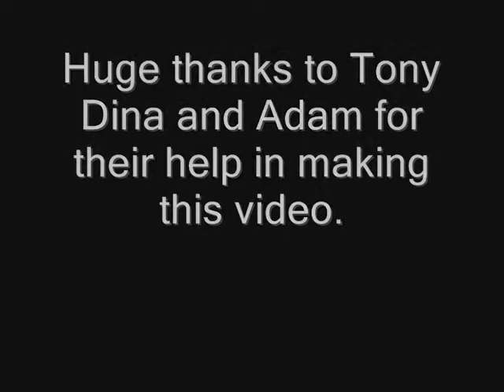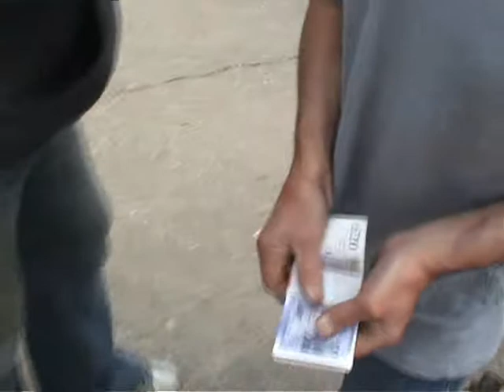The Salesman.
Spotter AKA Graham asked me to dedicate a video to Nigel. Graham says Nigel is the best salesman in the world. Only too happy to oblige. You might remember Graham from giggling his way on the video he took of my first boat launch 'How NOT to launch a boat'. Also a huge thanks to Tony and family for their help and laughter in making this video.